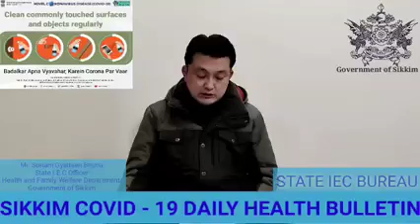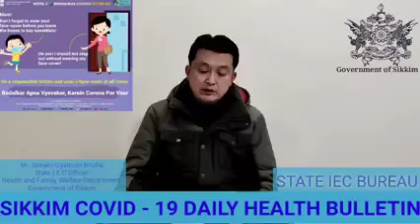Covid 19 : Sikkim State Health Dept Daily Bulletin, 22 Dec 2021